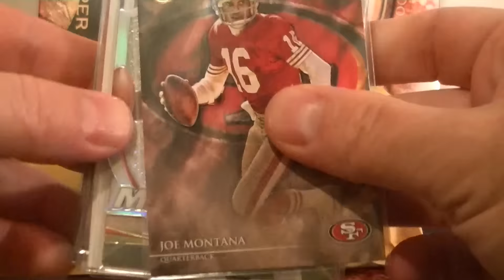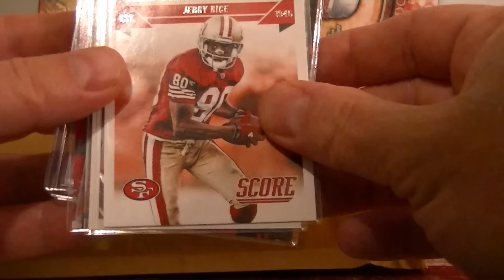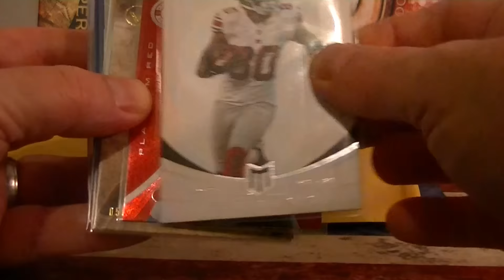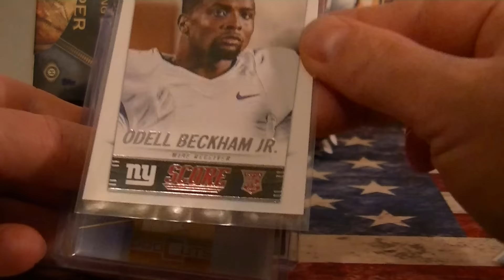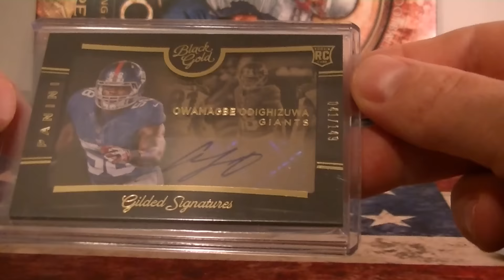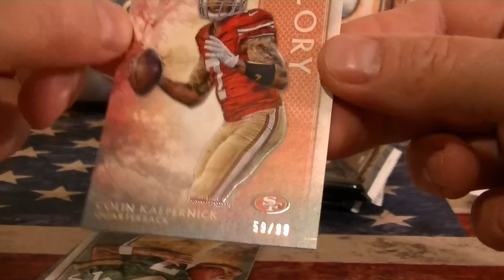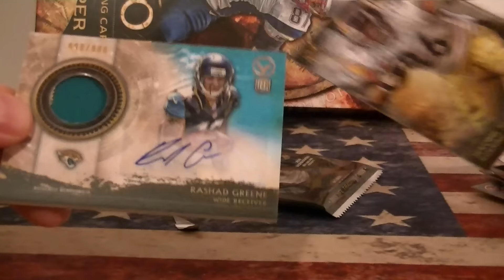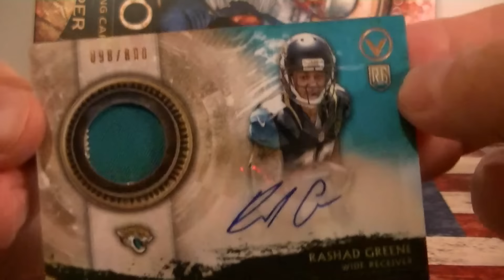Team Football Mystery Pack Break / Samuel R (2) Giants (1) 49ers with Topps Valor Packs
**Mystery packs no longer available.**